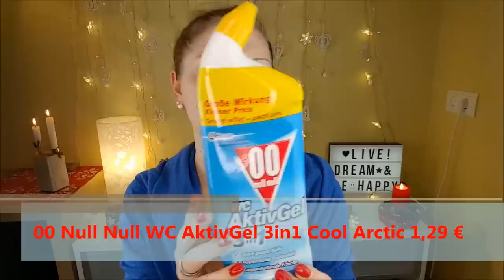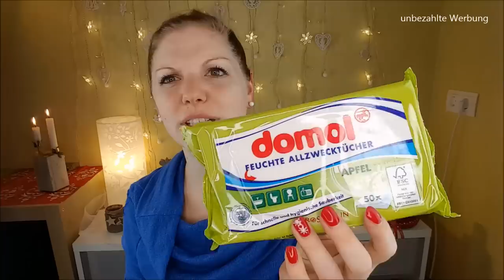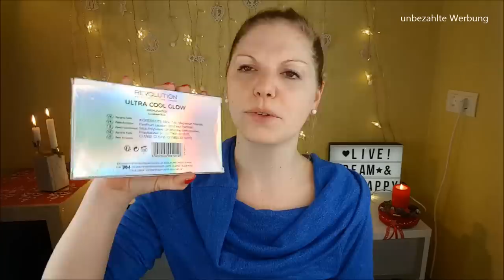Ich bin sauer ... Mein erster Online Rossmann Einkauf - üble Verpackung!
Ich bin leider etwas enttäuscht über meinen ersten Online Einkauf bei
In meinem Haul wirst du sehen und hören, warum.
Selbstverständlich habe ich Rossmann bereits kontaktiert und warte auf Rückmeldung.

Liebe Grüße
Claudi